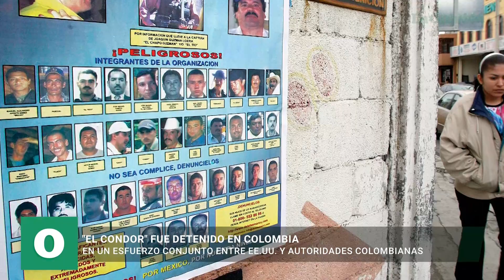EE. UU. y Colombia arrestan a líder narcotraficante | La Opinión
Las autoridades de Estados Unidos han clasificado al Cártel de Sinaloa como la organización criminal más grande y poderosa a nivel mundial, y están decididas a combatirla. Como muestra de su determinación, se llevó a cabo un importante golpe en Colombia en colaboración con las fuerzas de seguridad de ese país, resultando en la captura de un líder máximo de una organización relacionada con el tráfico de más de 90 toneladas de cocaína, la cual tenía vínculos con el mencionado cártel mexicano.